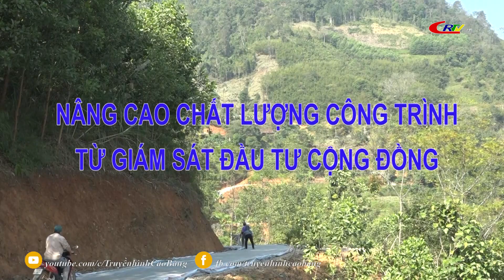Đại đoàn kết các Dân tộc ngày 17/12/2022